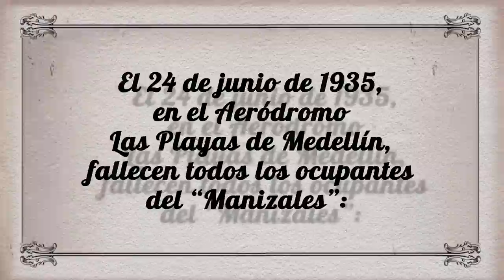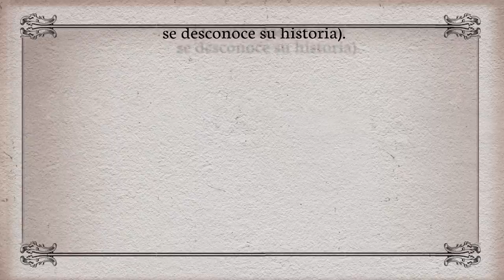Carlos Gardel no murió solo [TangoQuerido] Telemedellín